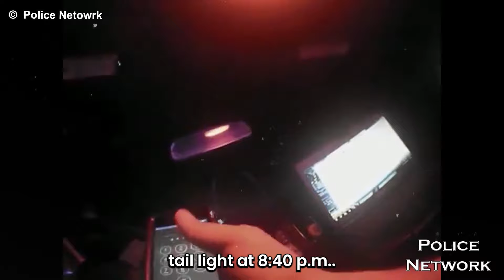30 Most Disturbing Things Caught on Police Bodycam Footage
30 Most Disturbing Things Caught on Police Bodycam Footage

Introducing "30 Most Disturbing Things Caught on Police Bodycam Footage" - a gripping compilation video that delves into the unsettling encounters captured on police bodycam footage. Witness the shocking moments and eerie incidents that have been recorded, shedding light on the darker side of law enforcement. From spine-chilling encounters to bizarre occurrences, this video uncovers the most disturbing incidents ever caught on camera. Brace yourself for a chilling exploration of real-life events that will leave you questioning the world around you.